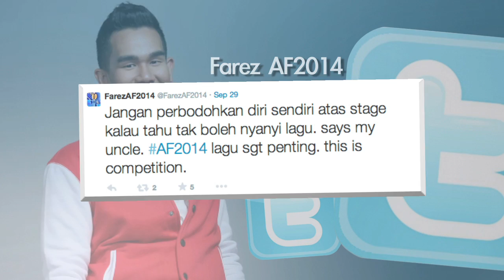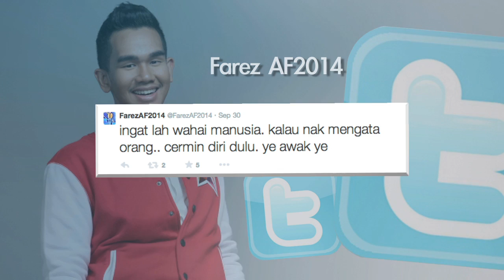MeleTOP - Temu Bual Bersama Mawi, Farez AF & Wawa AF Episod 101 [07.10.2014]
Chit chat bersama Mawi, Farez AF dan Wawa AF tentang penyingkiran mereka baru-baru ni kat Akademi Fantasia 2014. Jom tengok!